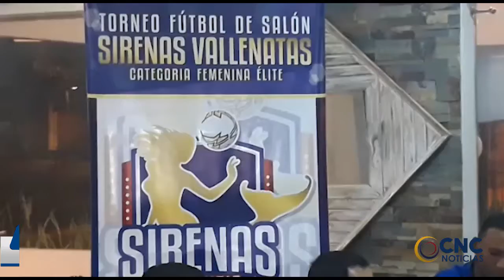EN VALLEDUPAR, SE JUGARÁ EL 'TORNEO SIRENAS VALLENATAS' DE FÚTBOL DE SALÓN CATEGORÍA FEMENINA ELITE